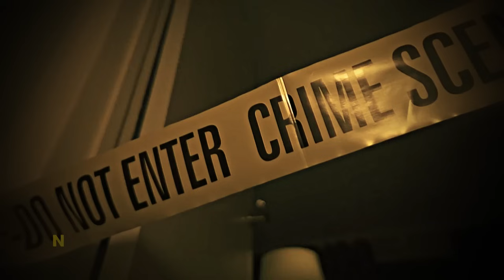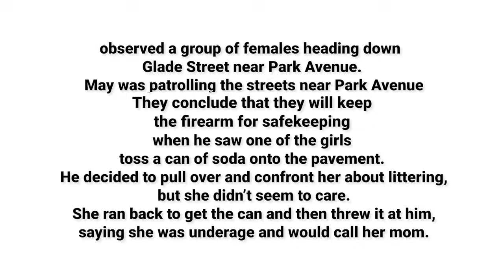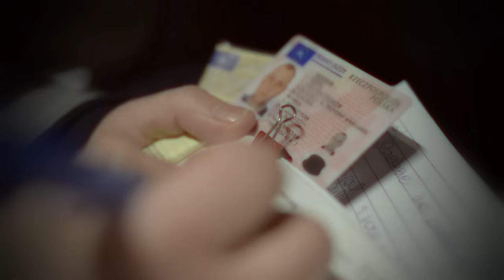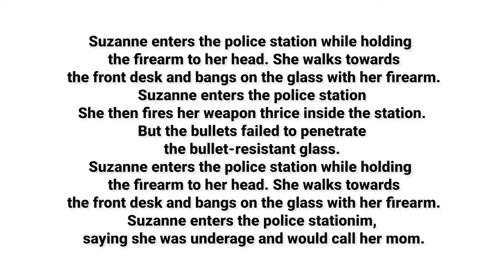Armed And Dangerous Wild Police Encounters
Never should one take putting others in danger lightly. It is always best to avoid doing something that might hurt others around you. However, what occurs when individuals behave carelessly and disregard risk? A family father who wants to physically assault law enforcement officers and jeopardizes the safety of his own family should realize that his actions have repercussions. These are a few instances where law enforcement personnel put their lives in jeopardy to apprehend criminals.

This video chapter shows:
00:00 Intro
00.46 Incident 1
10.35 Incident 2
13.58 Incident 3
23.46 Incident 4

While content used on this channel may be used without the owner's express authorization in some cases covered by copyright, content used here is protected by "Fair Use" under The Copyright Act 2000 Law No. This law permits "fair use" for a variety of purposes, including teaching, research, news reporting, criticism, and commentary.